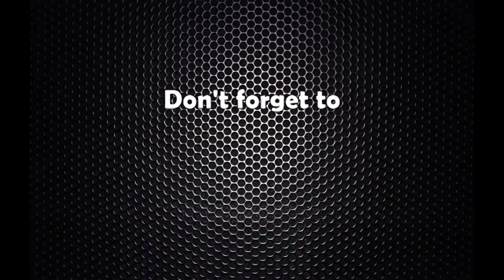चीनबाट फर्केपछि प्रधानमन्त्री केपी ओलीले संसदलाई यसो भने